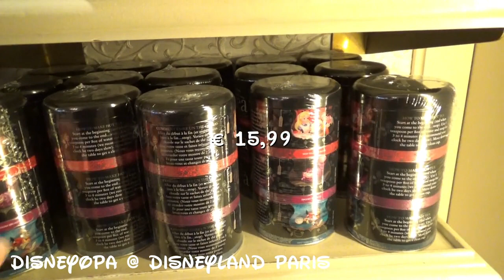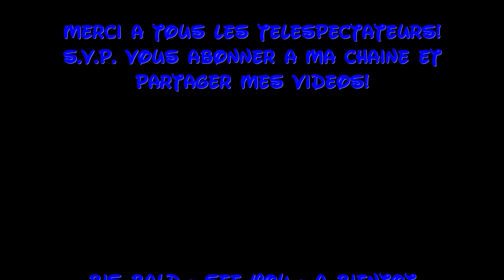Disneyland Paris Shop Prices Lillys Boutique 3/4 DisneyOpa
DisneyOpa ist weiterhin in Lilly`s Boutique im Disneyland Park vom Disneyland Resort Paris unterwegs um euch die große Auswahl an Tassen und Tellern zu zeigen die es hier gibt. Zu fast allen Artikeln blende ich euch die Preise ein, damit ihr euer Budget besser planen könnt. Lilly`s Boutique findet ihr in der Main Street, zwischen dem Emporium Shop und dem Shop Disney & Co.
Viel Spaß mit diesem Video und danke für ein Abo :)